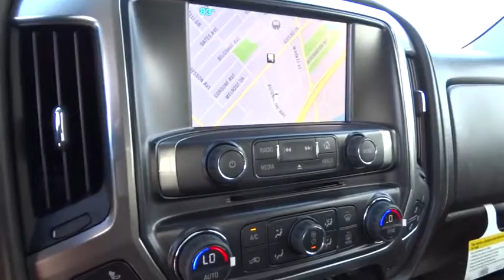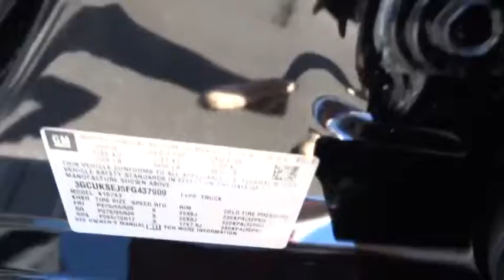2015 Chevrolet Silverado 1500 Carson City, Reno, Yerington, Northern Nevada, Elko, NV 15-1357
2015 Chevrolet Silverado 1500
2015 Chevrolet Silverado 1500 4WD CREW CAB LTZ - Stock#: 15-1357 - VIN#: 3GCUKSEJ5FG437909